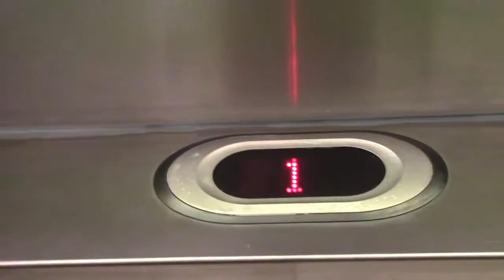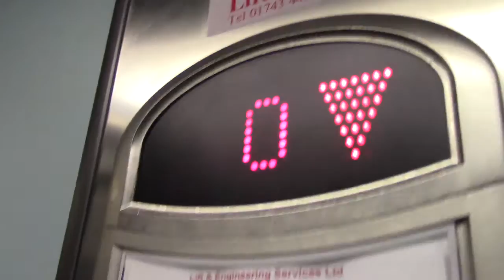Belvidere lift at a church in Ludlow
I think its a traction but for such a short distance